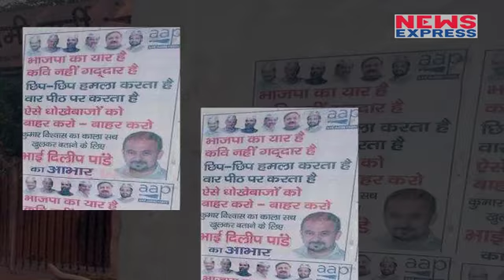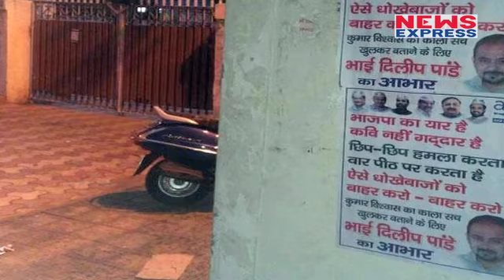Kumar Vishwas के खिलाफ़ लगे Poster, लिखा “ BJP का यार है, कवि नहीं गद्दार है”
Recently posters imposed outside the aap office against aap party leader and rajasthan party’s in charge kumar vishwas  . In poster  kumar vishwas lashout and on the other side gratitude given to dilip pandey.
Fb- आप पार्टी के दफ्तर के बाहर कुमार विश्वास के खिलाफ विवादित पोस्टर लगाए गए है। लगाए गए पोस्टर में लिखा है कि 'भाजपा का यार है कवि नहीं गद्दार है ऐसे धोखेबाजों को बाहर करो.. बाहर करो'।